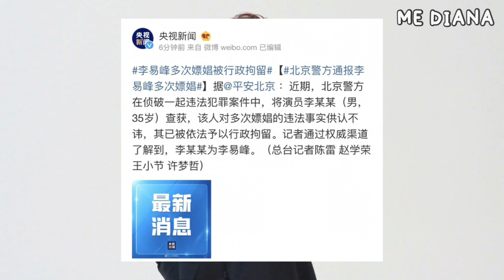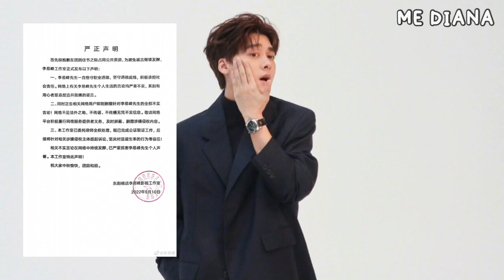KARIER LI YIFENG SELESAI SEPERTI KRIS WU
Berita dan Informasi tentang Li Yifeng